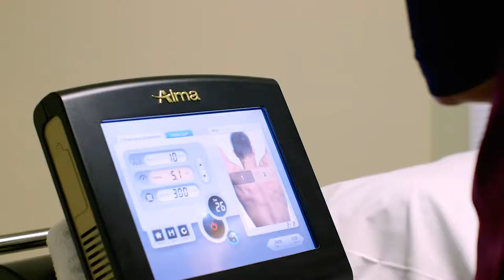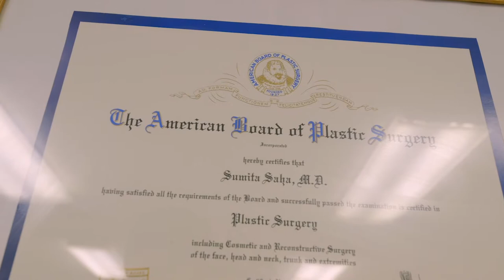Cosmetic Services available at Oaklawn Plastic & Reconstructive Surgery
For more about Oaklawn's cosmetic offerings including:
Botox, Juvederm, Latisse, and Laser Hair Removal,